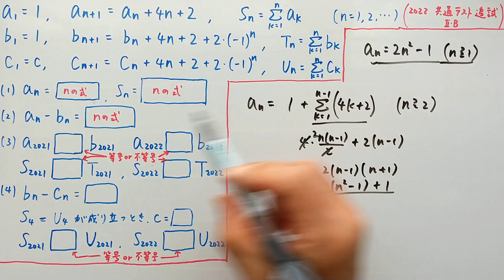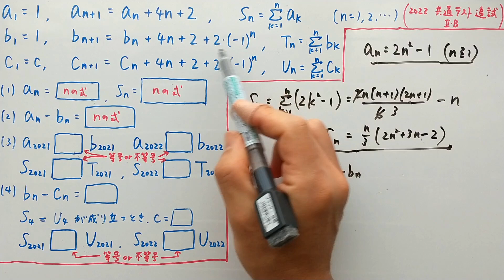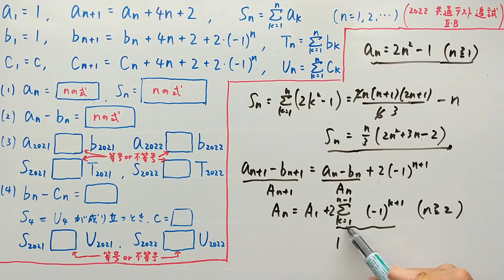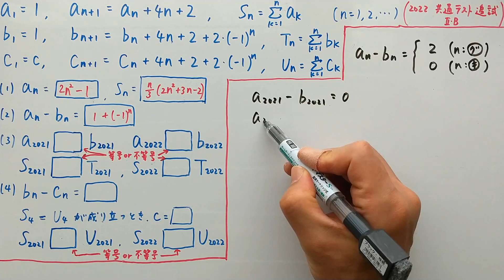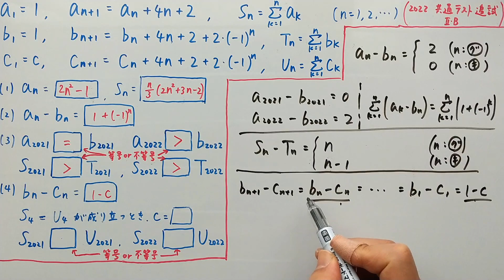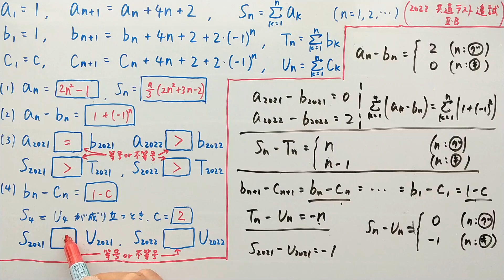【共通テスト追試ⅡB2022】難しくはないが、慎重さが必要・・・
偶奇で場合分けし、大小比較する問題。